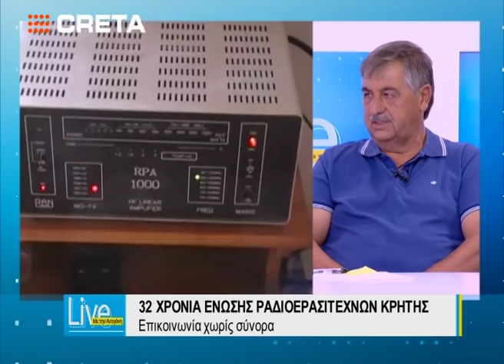Live με την Αντιγόνη: Ραδιοερασιτέχνες : Χόμπι με προσφορά στο κοινωνικό σύνολο